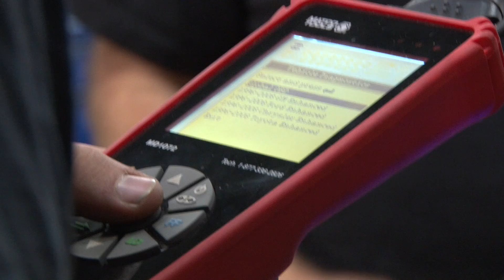Growing Our Own Techs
IAM Mechanics Local 701 provides technician training through its own apprenticeship program, one that is much more affordable than similar four-year programs. Watch how apprentices learn about their new trade and the Machinists Union from IAM members in the Midwest Territory... in a shop with state-of-the-art equipment and technology.